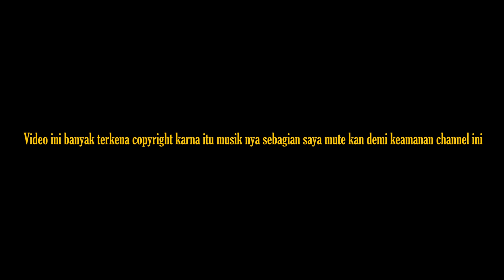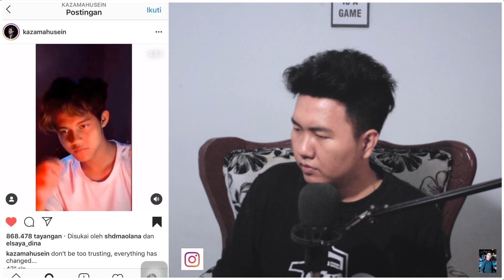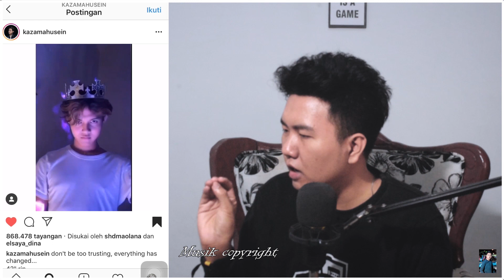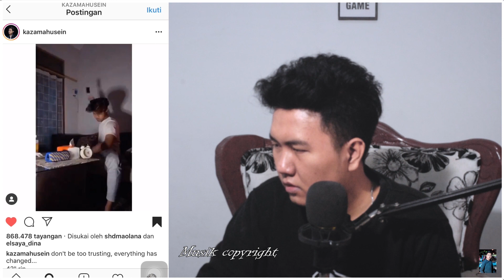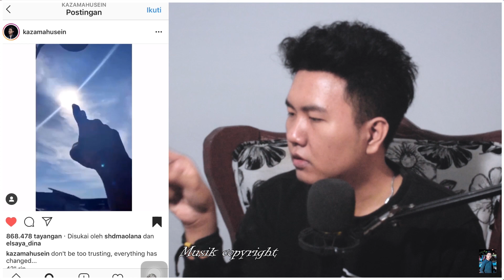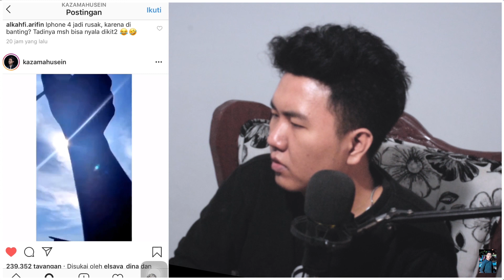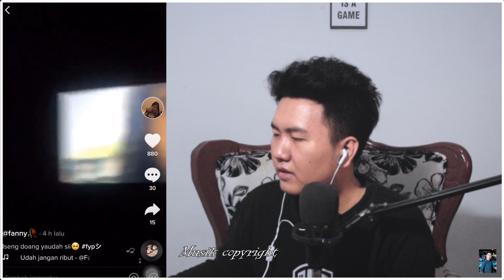TERNIAT PARAH TRANSISI NYA REACTION KAZAMAHUSEINNNNN